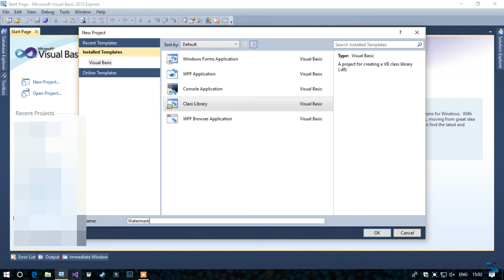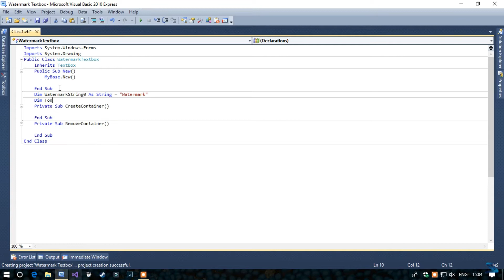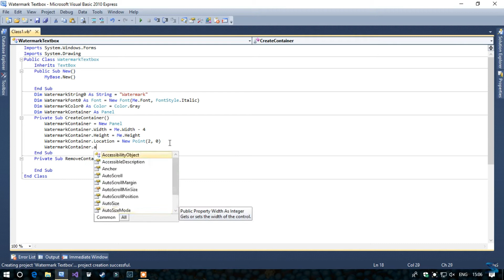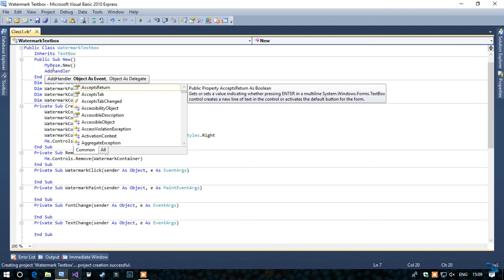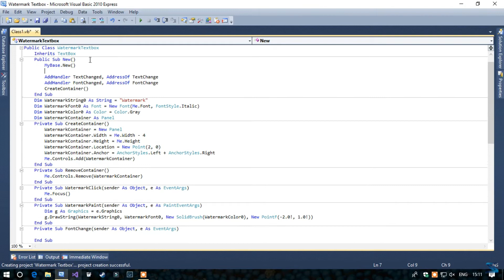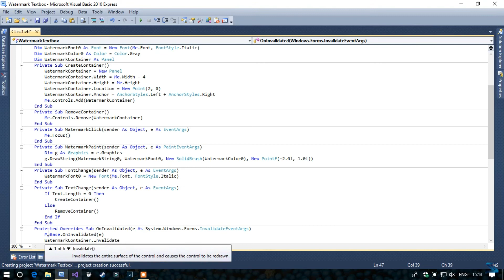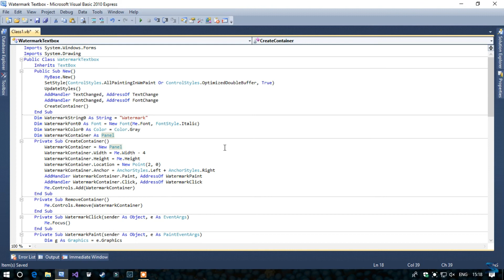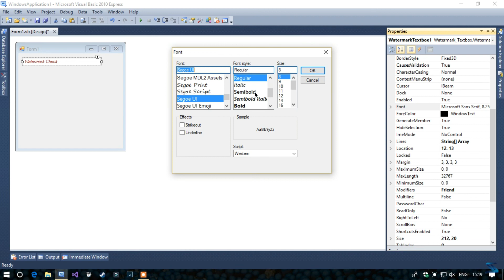HOW TO MAKE WATERMARK TEXTBOX | VB.NET | TUTORIALS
A lot of them requested me how to make one watermark textbox through mails. So I decided to dedicate one video to that.